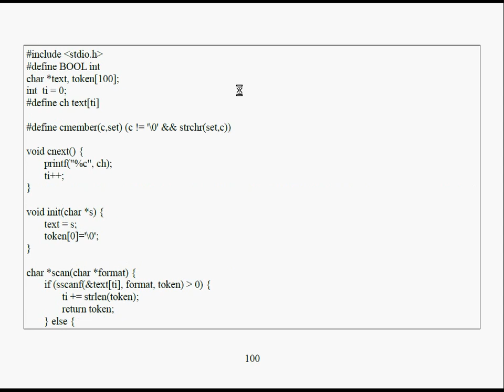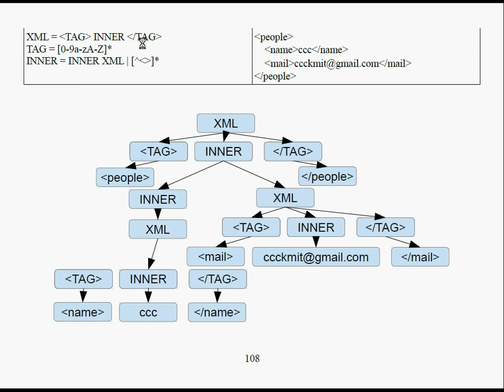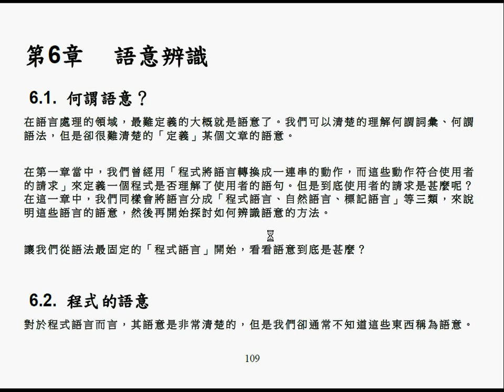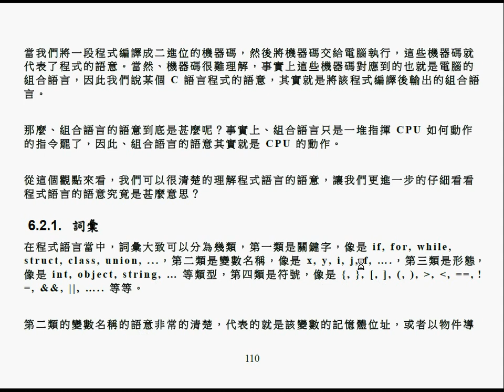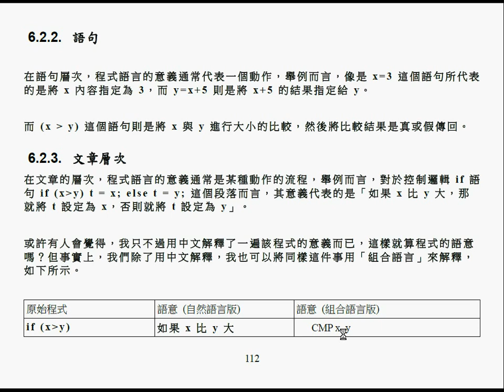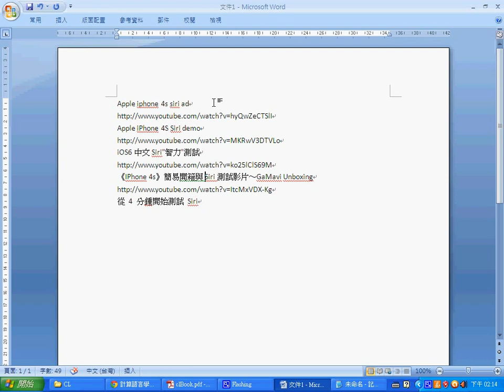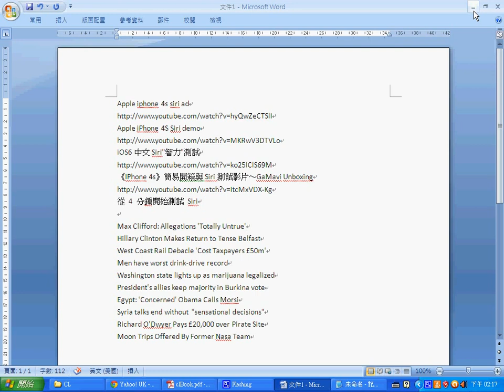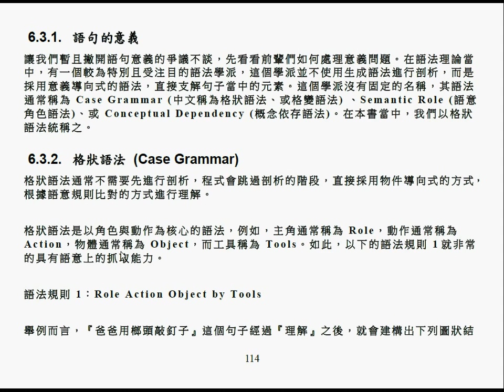語言處理：語意辨識 1 -- ClSemantics.wmv